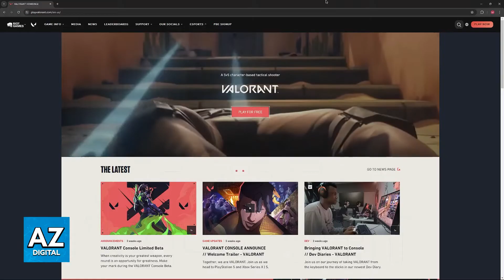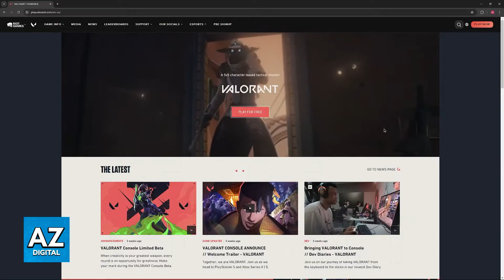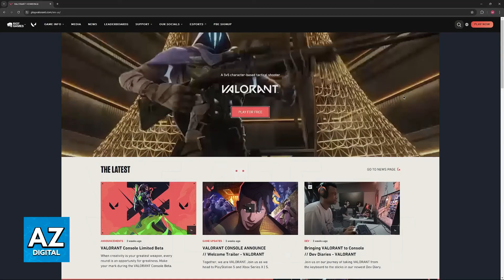How To FIX Mouse Not Working in Valorant 2025 - (UPDATED!)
In this video I will clear your doubts about how to fix mouse not working in valorant, and whether or not it is possible to do this.